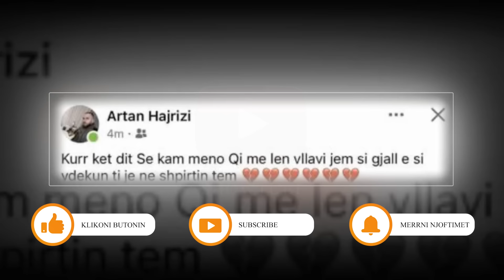Reagon vellai i Faton Hajrizit dhe ka nje mesazh per te...